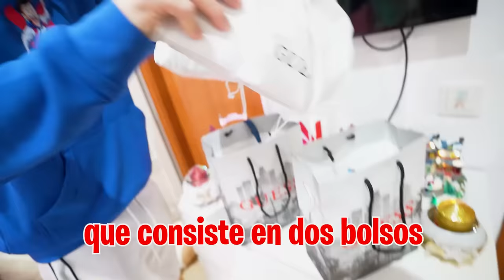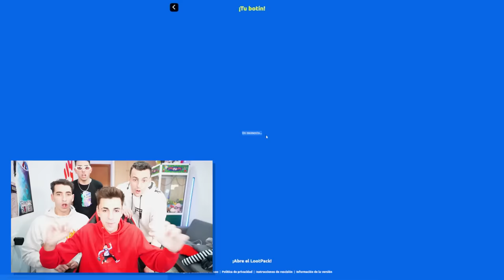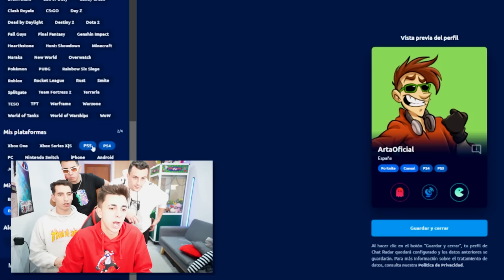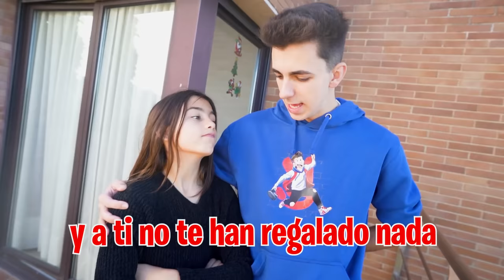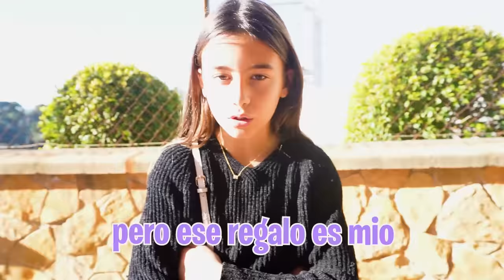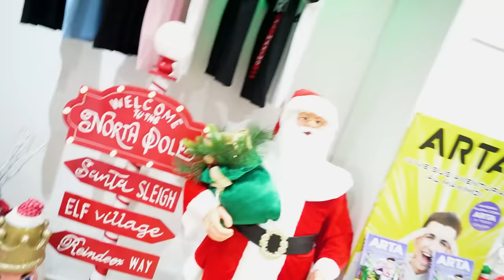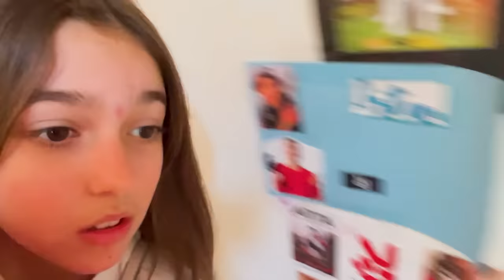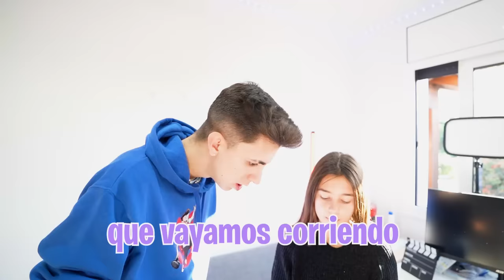MI HIJA DESTRUYE EL REGALO DE MI HERMANA DE PAPA NOEL...*su venganza*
Ayer Papá Noel dejó un regalo en casa para una de las chicas pero no sabemos para quien de las dos es, así que les he hecho unos regalos para que estén contentas y no se peleen más. Pero no sabía de lo que mi hija iba a ser capaz...